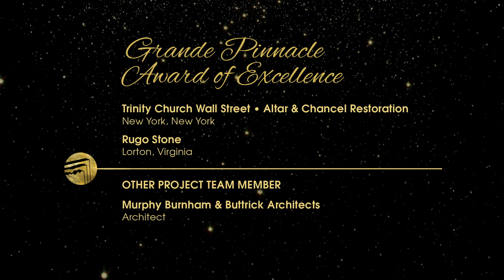2020 Grande Pinnacle Award: Trinity Church Wall Street Chancel & Altar Restoration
Congratulations to Rugo Stone, recipient of the 2020 Grande Pinnacle Award for their work on the Trinity Church Wall Street Chancel & Altar Restoration.

Each year, an exclusive Grande Pinnacle Award is given to the best project across all categories.